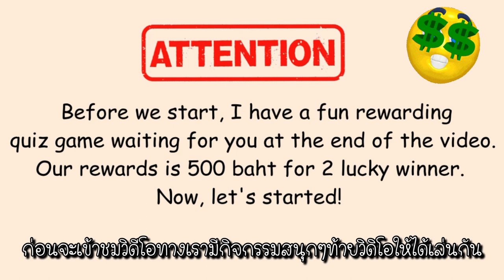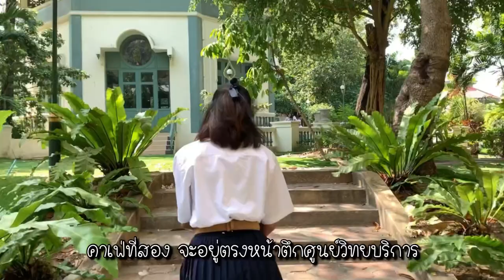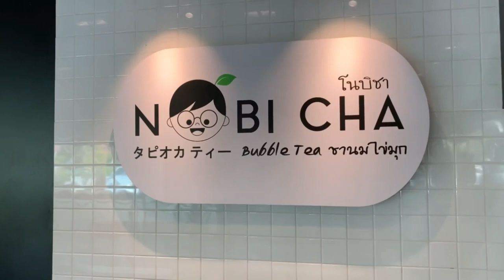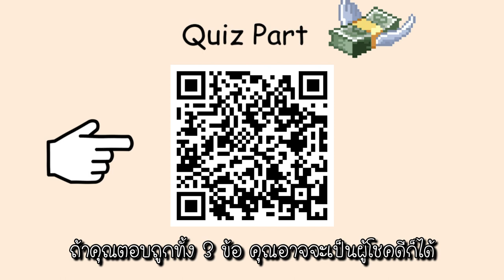Tour the Cafes of Suan Sunandha Rajabhat University